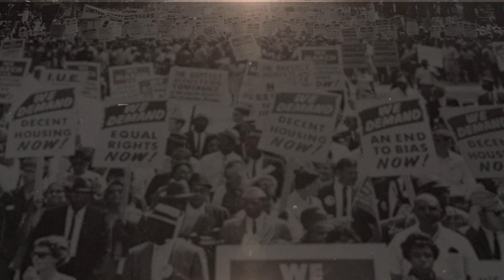Fortnite | Hommage à Martin Luther King : TIME Studios présente La Marche dans le temps | PS5, PS4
Fortnite est disponible gratuitement sur PS5 et PS4.

Commémorez la vie et l'œuvre de Martin Luther King dans une expérience interactive inédite, présentée par TIME Studios.

L'avis des joueurs entre en jeu, donnez le votre sur We Are PlayStation